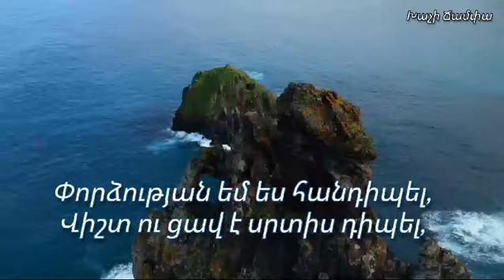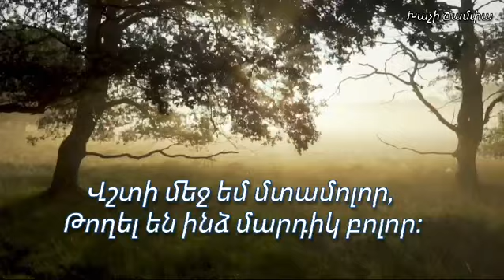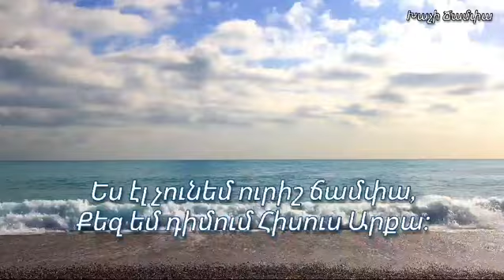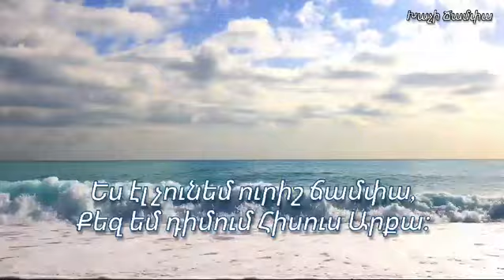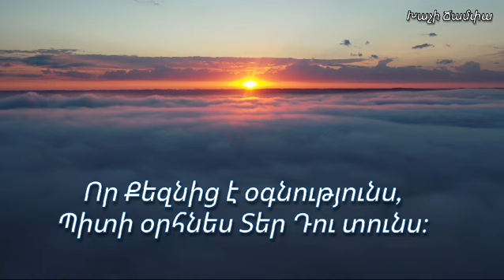ՆՈՐ ՀՈԳԵՎՈՐ ԵՐԳ 2024 ՓՈՐՁՈՒԹՅԱՆ ԵՄ ԵՍ ՀԱՆԴԻՊԵԼ/Արմեն Ասիրյան/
I have faced a test /spiritual song 2024/Խոսք և երաժշտություն-Մխիթար եղբայր